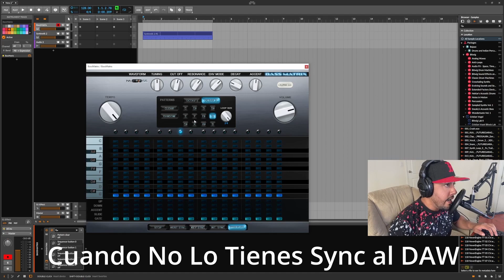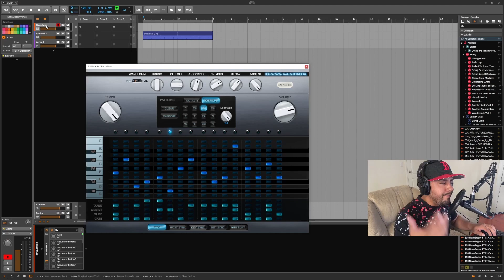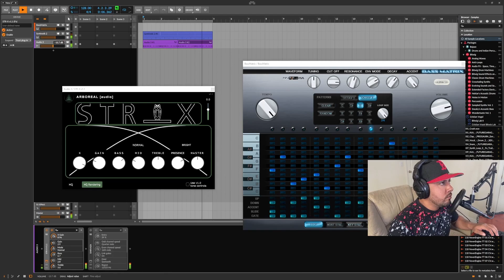VST de Arpegiador De Bajo Gratis | BassMatrix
VST de Arpegiador De Bajo Gratis BassMatrix tiene como objetivo proporcionar el sonido del sintetizador de línea de bajo TB-303 en un paquete gratuito y fácil de usar.

Obten las notificaciones de los VSTs Gratuitos mas rapidamente uniendote a mi Discord:

Tampoco olvides darle me gusta y compartirlo si te ayudo este video!